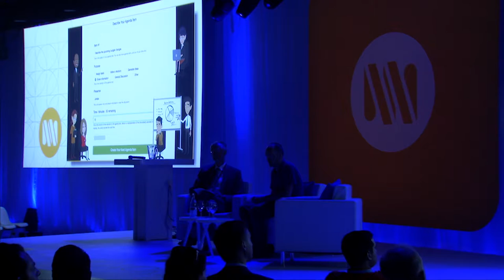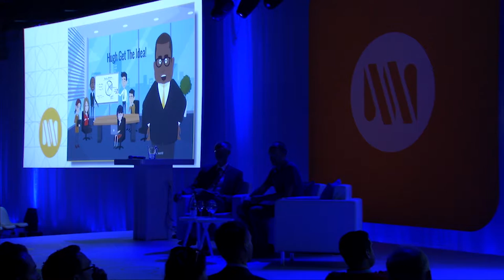Products, Not Prototypes: How ADP is Building an App a Week - Mendix World 2016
Born out of the NYC ADP Innovation Lab and inspired by the Lean Startup ethos, the ADP Product Incubator's goal is to design, build and validate new product concepts rapidly in the work-related Enterprise and Consumer space.

 The mission of the Product Incubator is to increase speed and capability for product innovation and rapid experimentation in a live environment, with an extreme focus on end users: understanding their needs, improving their performance and enabling their success.

 The team is currently working on apps that drive personal productivity and performance, individual fulfillment, team dynamics, organizational design, work optimization and skills-improvement. It is a multi-skilled and talented team based in NYC composed of a Product Builder, a Field Trial Researcher, a Behavioral Economist and a Data Scientist.

 Join this session to discover how ADP is leveraging Mendix to build an app a week. See how they're solving one problem at a time with innovative apps, such as a Leadership and Coaching tool that after just six sprints, were rolled out to 50,000 users across the company and across the world.

Mendix World 2016